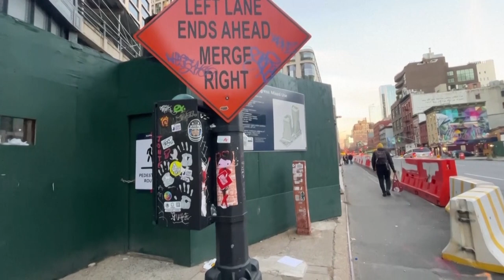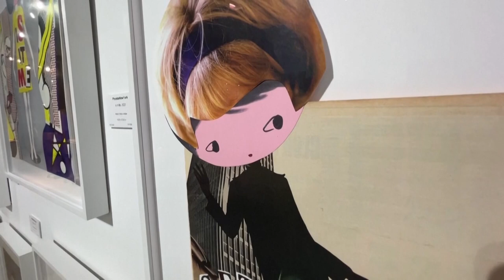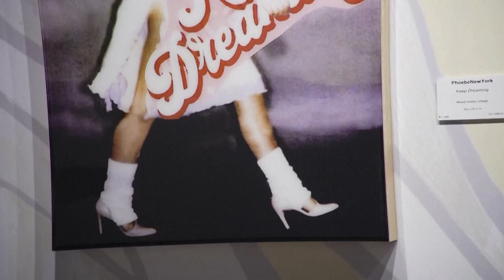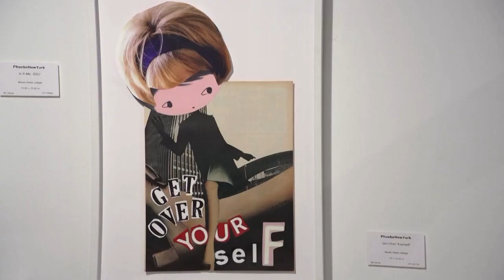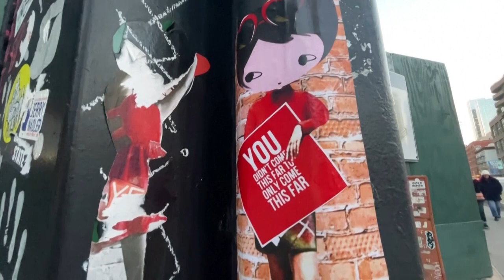'She's a bit of a philosopher' - Meet the artist behind the NYC character "PhoebeNewYork"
New Yorkers have been receiving words of wisdom, from a street art character named "PhoebeNewYork," around town on lamp posts and buildings for a few years - but now they have a chance to learn what she is really about and where she came from.
At a Chelsea gallery, visitors can explore an exhibit about the "alter ego character" created by artist Libby Schoettle. Her "PhobeNewYork' persona is created with found objects, including vintage photographs, magazine pages, clothing, old books, record covers and occasionally includes iconic pop art elements.
"I went through a lot with love, and she was a real vehicle for me to express how I felt. And it's...it was so important for me to get through my feelings, to put this on a piece of paper and to not feel, you know, the way I was feeling. And I was able to express it. And by doing that, when I showed other people, they also felt something that they were going through," said Schoettle.
Discussing how she approaches each piece, Schoettle said, "it's not just like I put the words on and it happens. I really move things around. I try different words, because, I mean, the words are everything to me. And I think she's, you know, she's...she's a bit of a philosopher herself."
""I live vicariously through this girl, and she gets to do the things that I'm not really doing. And, you know, I'm always...I've always wanted to be able to put myself into another person. And this is about as close as I can get, I think," said Schoettle.
PLEASE NOTE: ON THE REQUEST OF ARTIST WE ARE HIDING HER BY MAKING IDENTIFIABLE ON CAMERA, WITH ATTENTION PAID TO ARTWORK.